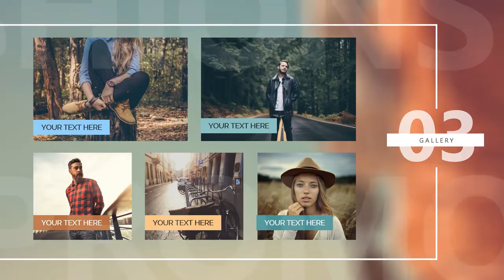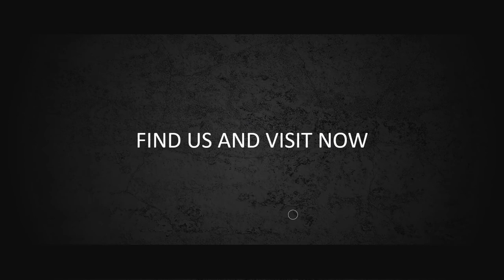Contoh Video Pemasaran Produk Fashion, Fashion Men, pakaian laki-laki, Bisnis Clothing masa Pandemi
Contoh Video Pemasaran Produk Fashion, Fashion Men, pakaian laki-laki, Bisnis Clothing masa Pandemi. Video berikut adalah video company profile perusahaan digital. Nama perusahaan di video ini hanyalah fiktif belaka. Hanya sebagai contoh saja.